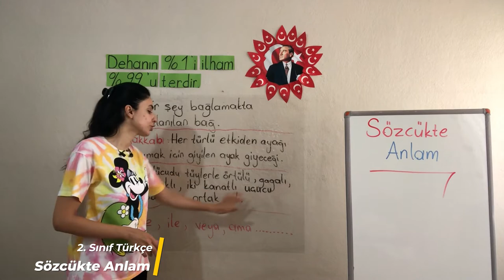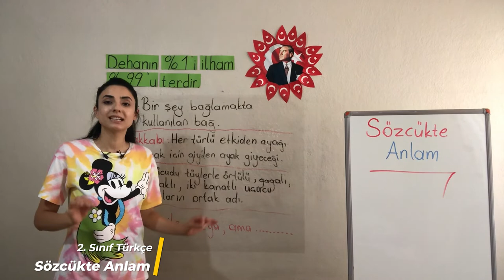2. Bölüm - Sözcük Bilgisi - 3 Sözcükte Anlam